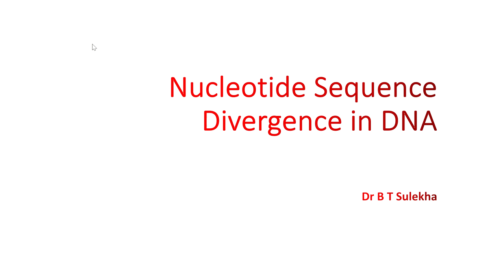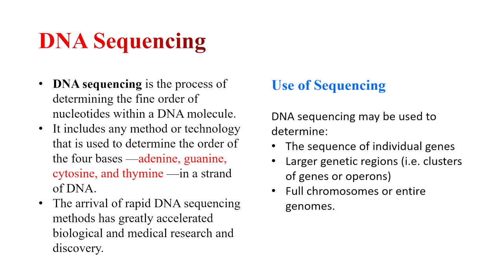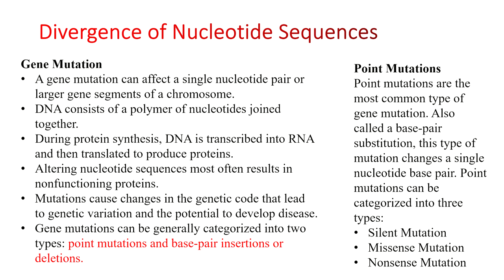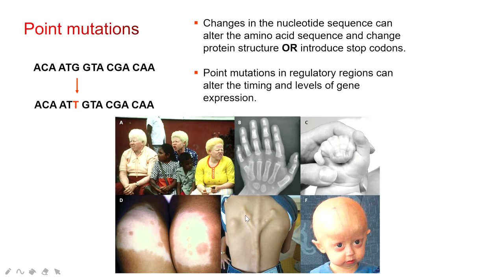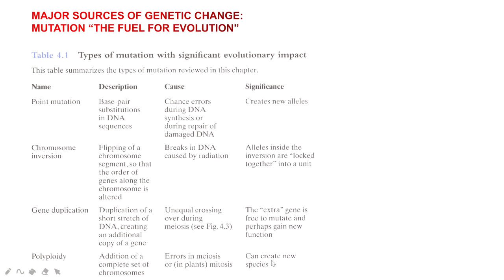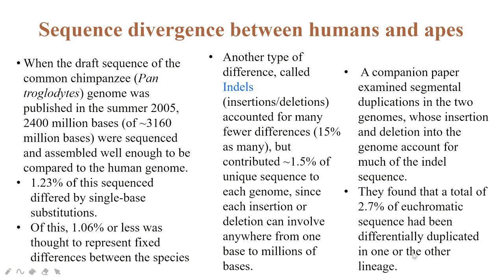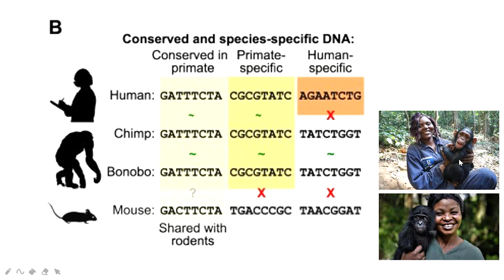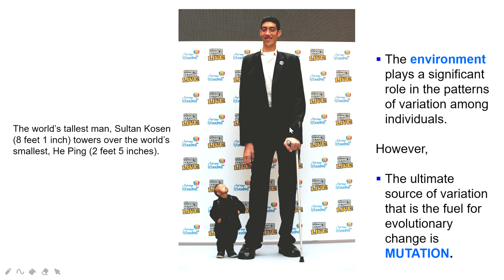NUCLEOTIDE SEQUENCE DIVERGENCE IN DNA pptx 2021 05 19 19 23 17